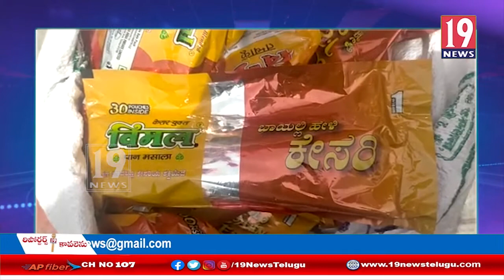అక్రమంగా గుట్కా తరలిస్తున్న నిందితులను పట్టుకొన్న పోలీసులు -చిత్తూరు జిల్లా